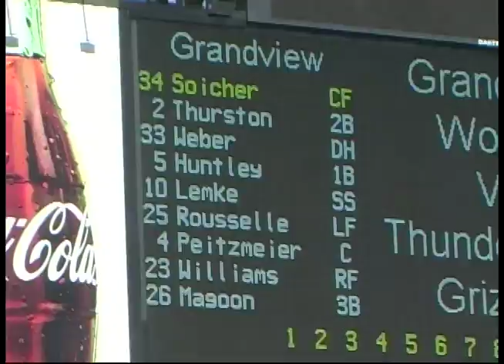Payton Soicher 2012 Senior Season Grandview Wolves High School Baseball